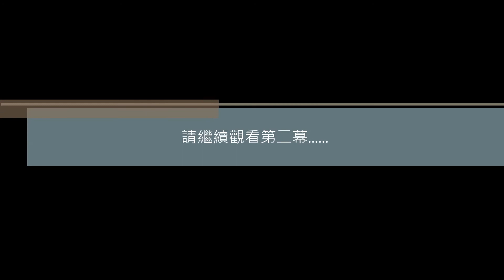路得記第一幕